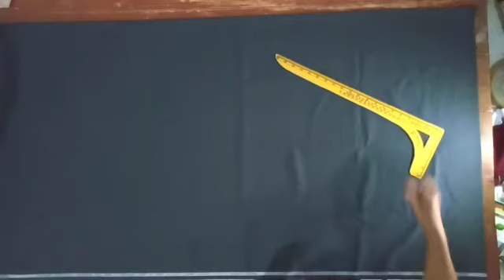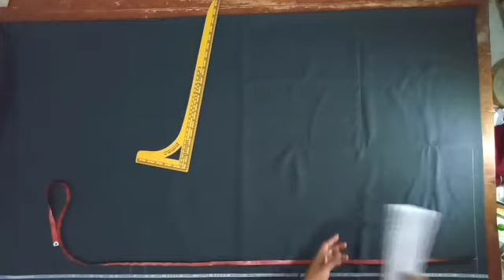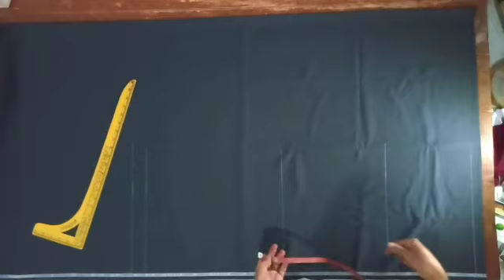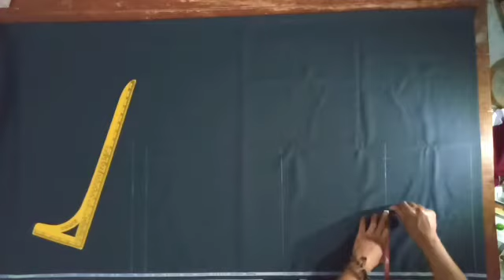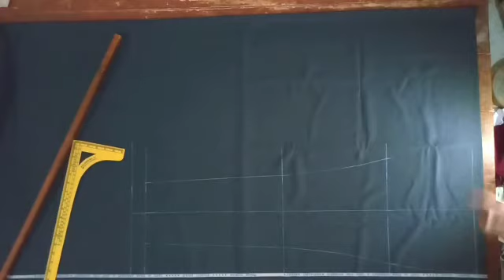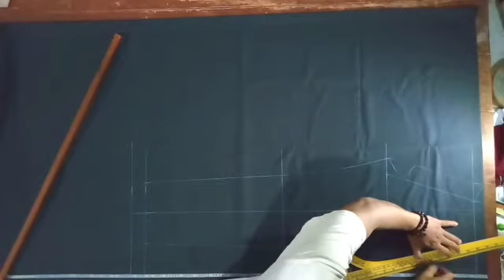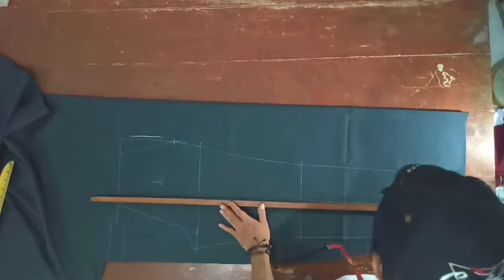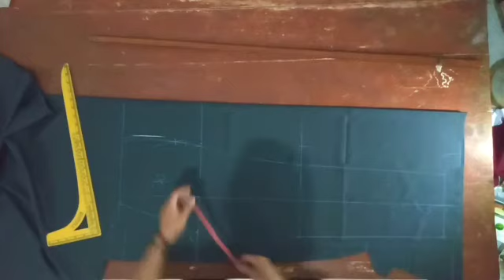tutorial pola celana pria langsung di kain pul penjelasan nya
tutorial pola celana panjang pria langsung di kain pul penjelasan nya,di sini untuk cara pembuatan celana ini ada sedikit perbedaan cara dari kebanyakan orang,tapi untuk hasil mungkin sama
untuk selengkap nya tonton Vidio nya,karna di Vidio ini temen" akan mendapat kan ilmu/cara baru yg mungkin orang jarang menggunakan nya atau memang tidak pernah samasekali,ini benar" akan memberikan pengalaman baru untuk teman" semua

terimakasih🙏🙏🙏